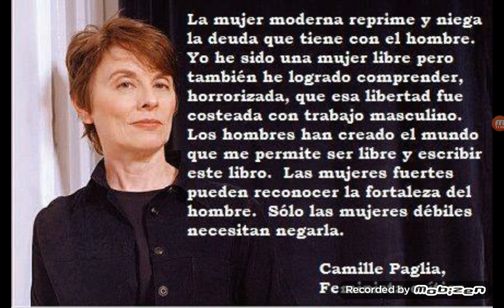Camille Paglia y Erin Pizzey, ejemplos de diferentes críticas del feminismo